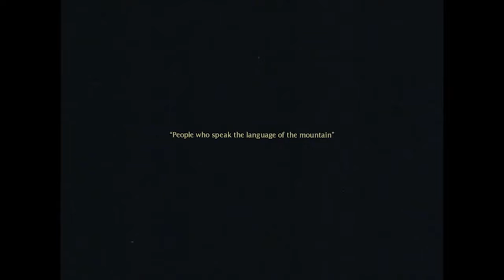The Story of Ayuuk by Arthur Couvat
Ayuuk is a journey.

The moment we tasted Pasilla Mixe Chilis in the Central de Abastos market in Oaxaca city, we knew that the complex smoky but fruity layers of the chili was something special.

What ensued was an adventure in finding our way back to the chili. It connected us to the incredible Mixe community, their centuries-old traditions and practices. It led us to work hand in hand with them; what started in 2019 as a 7 family project in two villages soon turned into a 73 family affair across 4 municipalities.

This video by Arthur Couvat recounts our visit to the Mixe community of Santa Maria Huitepec and Alotepec in 2019 alongside agronomist Adan Jimenez.